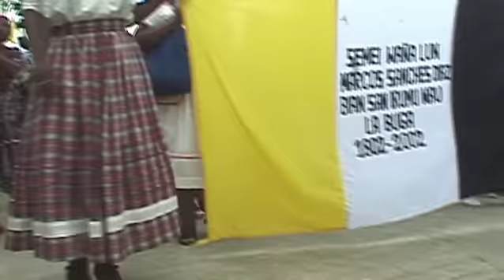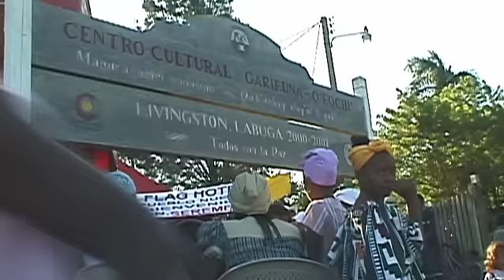Bicentennial of the Garifuna's Arrival in Guatemala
Clip from Umalali: The Garifuna Women's Project